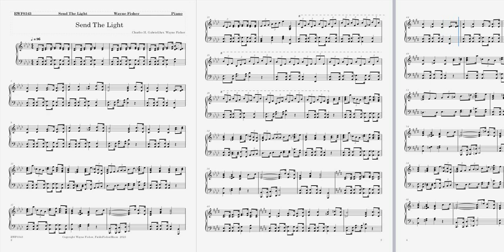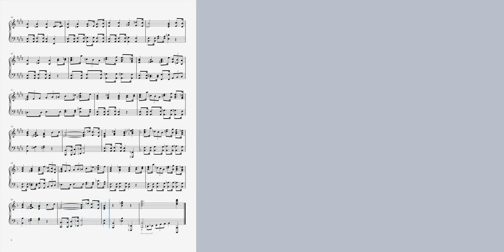Send The Light